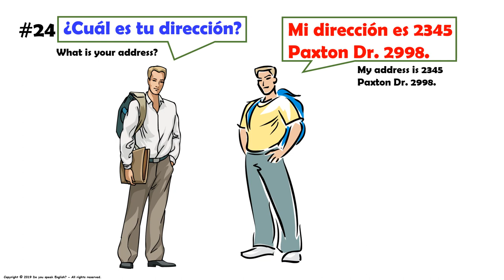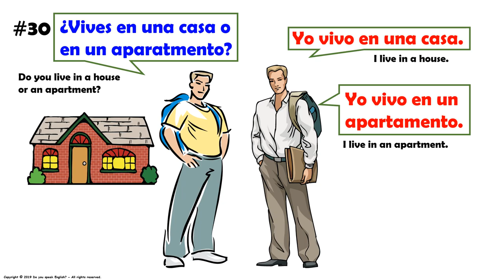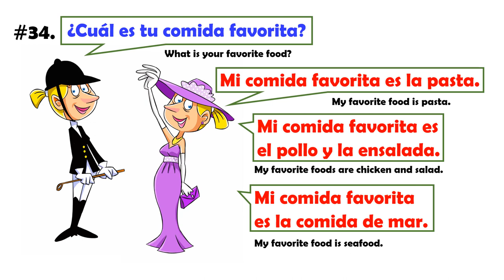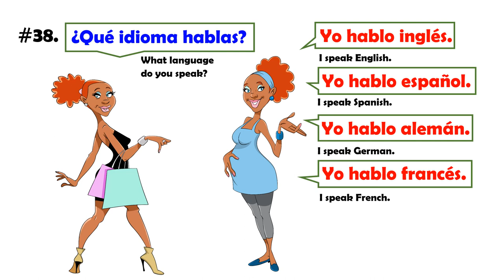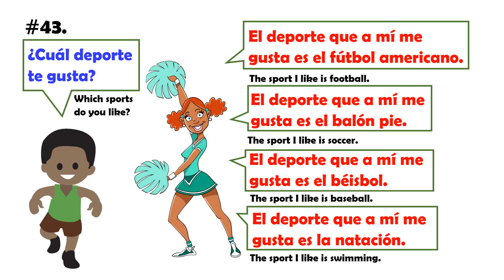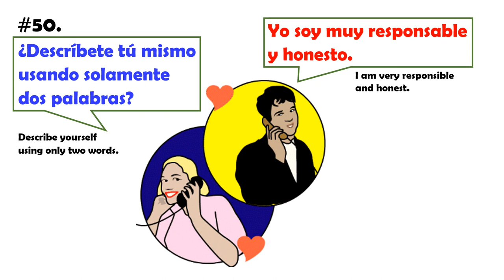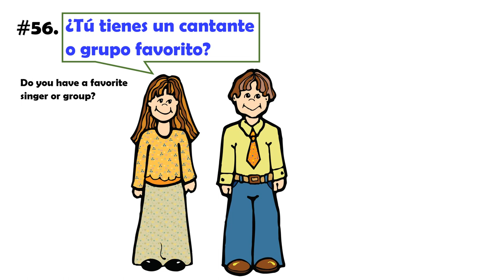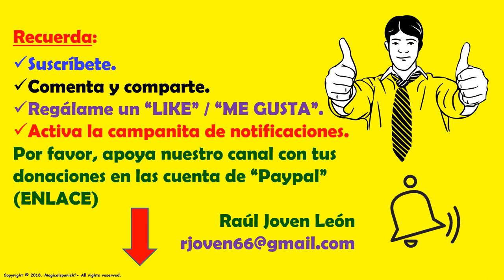Cómo hacer tu presentación personal en español (2)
Continuamos con nuestra lista de reproducción o “playlist” relacionada con la presentación personal. Este es uno de los trabajos escolares que se utilizan con mucha frecuencia tanto en academias, colegios y universidades donde se enseña español como lengua extranjera. Aquí te voy a dar muy buenas ideas para que hagas tu propia presentación con tu Información Personal.
CANAL DE ESPAÑOL
 Magicalspanish (Youtube)
 @mymagicalspanish (Facebook)
 @JovenLen (Twitter)
 @ingleswithraul (Facebook)
 @inglés_joven (Twitter)